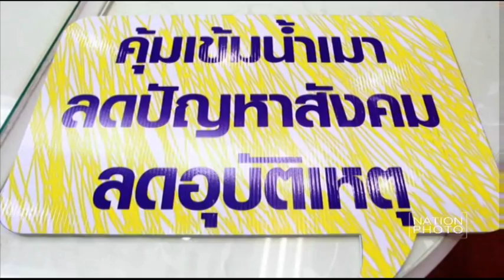เครือข่ายต้านเหล้า เชียร์ มท.คุมเข้มธุรกิจน้ำเมาช่วงเข้าพรรษา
นายคำรณ ชูเดชา ผู้ประสานงานเครือข่ายเฝ้าระวังธุรกิจเครื่องดื่มแอลกอฮอล์ พร้อมด้วยนายธีรภัทร์ คหะวงศ์ ผู้ประสานงานเครือข่ายเยาวชนป้องกันนักดื่มหน้าใหม่ และแกนนำชุมชนในกทม.เยาวชนกว่า 30 คนเข้าพบและยื่นหนังสือกับ นายกฤษฎา บุญราช ปลัดกระทรวงมหาดไทย เพื่อสนับสนุนให้คุมเข้มธุรกิจเครื่องดื่มแอลกอฮอล์ที่พยายามทำผิดกฏหมาย เพื่อกระตุ้นยอดขายในช่วงเทศกาลเข้าพรรษา และสถานบริการ ร้านเหล้าฝ่าฝืนคำสั่ง คสช.ที่ 22/2558 ที่ กระทรวงมหาดไทย

ภาพ อดิศร ฉาบสูงเนิน (Adisorn Chabsungnuen)